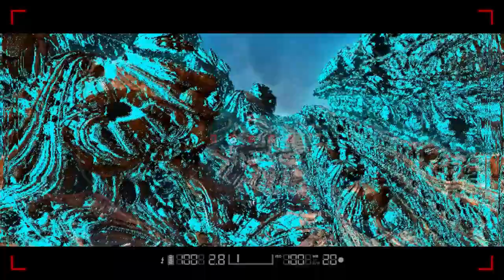Sol Marineris - The Light That Burns Twice As Bright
Be kind
Be gentle
Every person you will ever meet is fighting some kind of battle

Video created with:
Mandelbulb3D
Filmora Wondershare